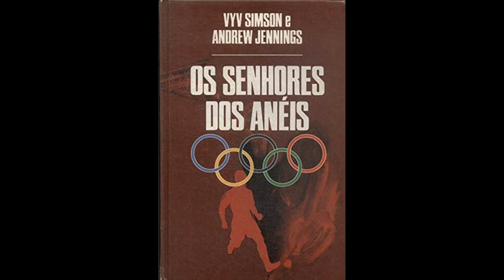Grupo 9 - 2021/02 - Os Senhores dos Anéis: Poder, dinheiro e drogas nas Olimpíadas Modernas. Parte 2